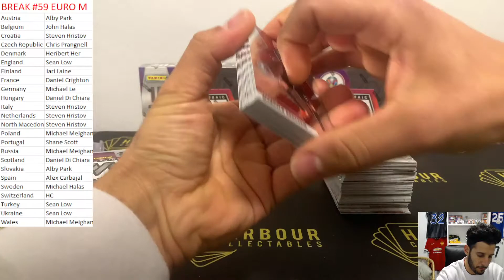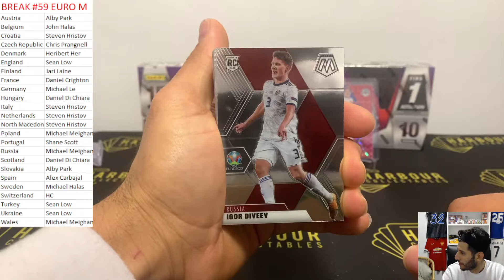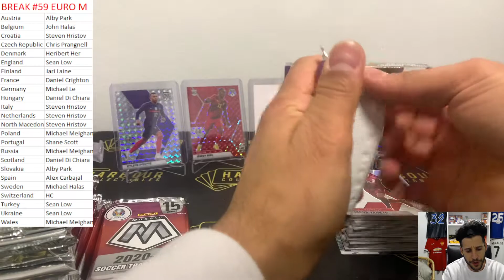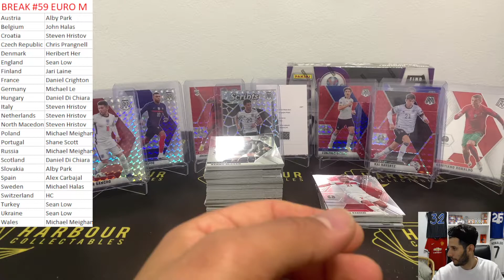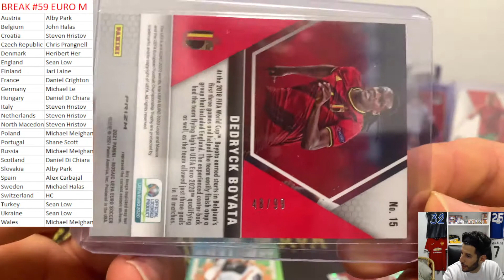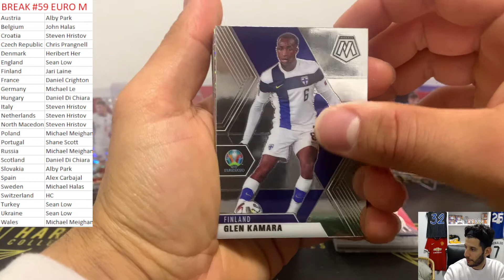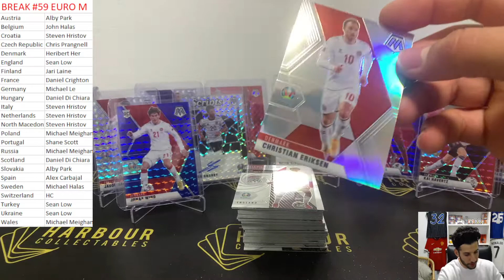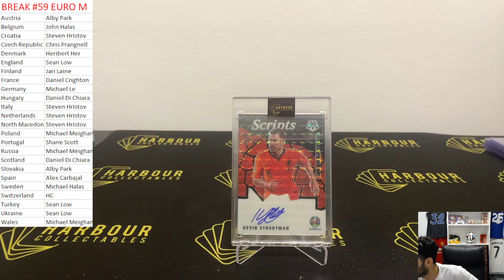Break 59 - 3 Box Mosaic Euro - Australian Soccer breakers (WE HIT A 1 OF 1)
All breaks through the website will be done here live on YouTube.
Links to all Breaks group, Socials and website have direct Links
in the About section on our page.

HarbourCollectables Social Links to Follow!